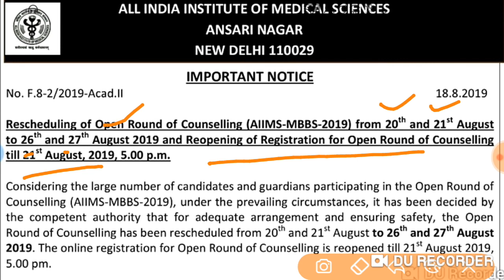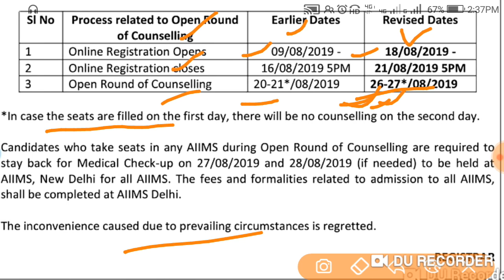AIIMS MBBS 2019 OPEN ROUND COUNSELLING REGISTRATION STARTED IMPORTANT DATES